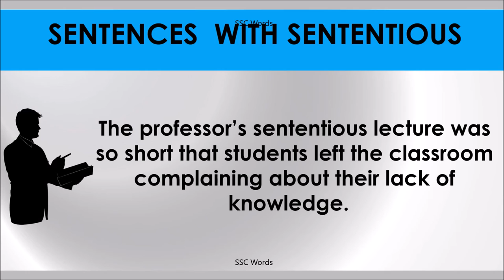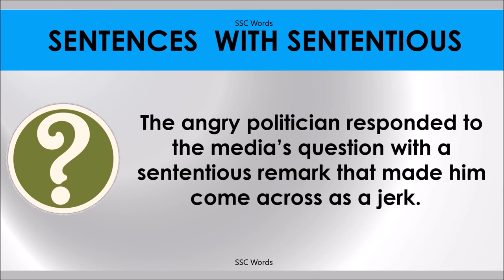SENTENTIOUS # Improve English # Meaning and 5 sentences # GRE CAT GMAT word # SSC Words